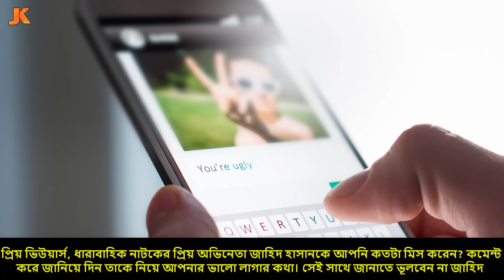কোথায় ও কেমন আছেন? জনপ্রিয় অভিনেতা জাহিদ হাসান। দেখুন বর্তমানে তার কি করুণ অবস্থা